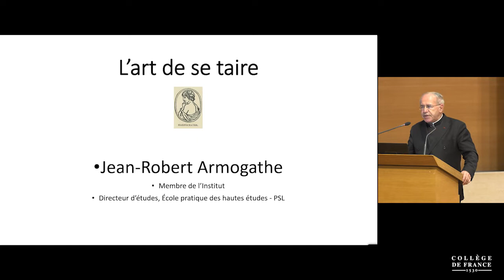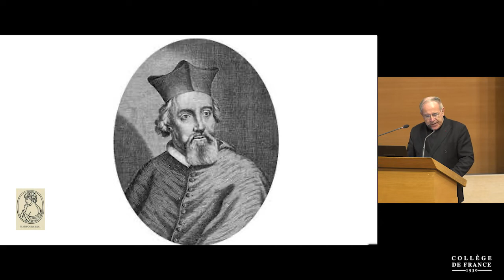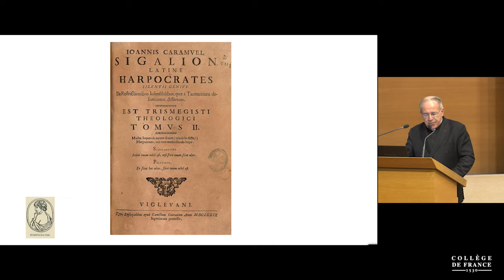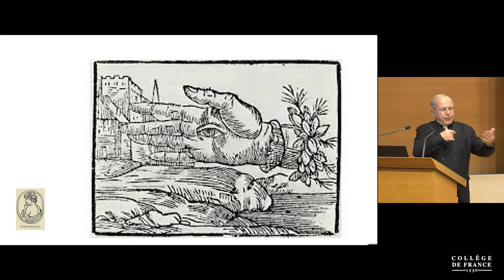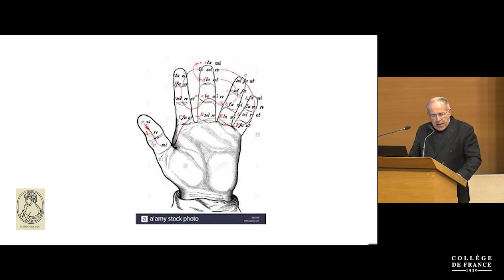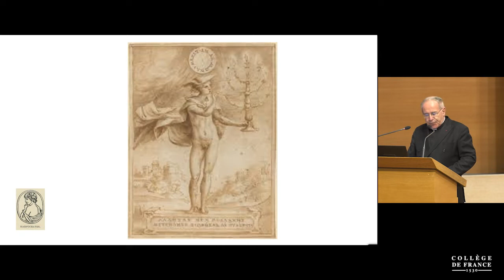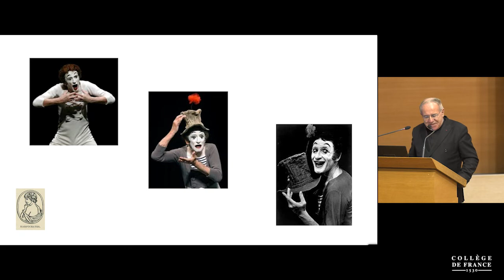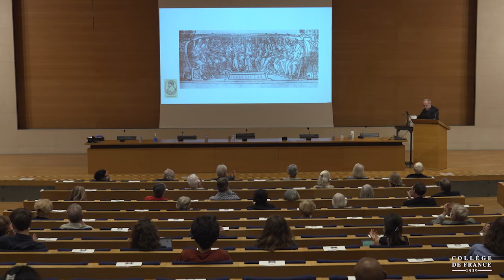Penser avec Marc Fumaroli (7) - Antoine Compagnon (2020-2021)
Colloque 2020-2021 : Penser avec Marc Fumaroli
Conférence du jeudi 3 juin 2021 : L'art de se taire

Intervenant(s) : Jean-Robert Armogathe, de l'Académie des inscriptions et belles-lettres